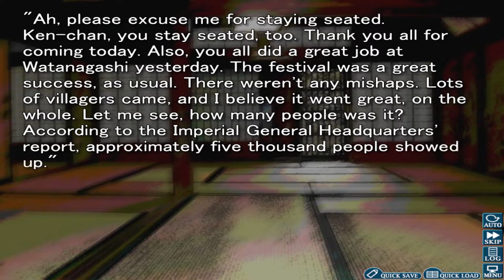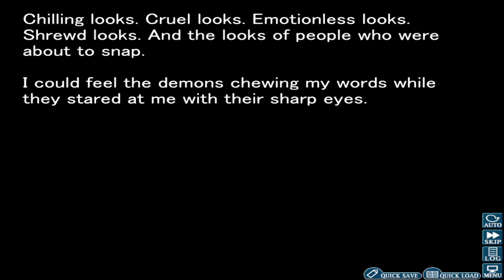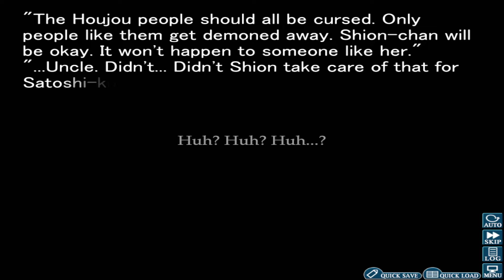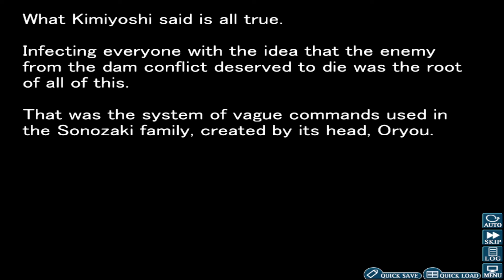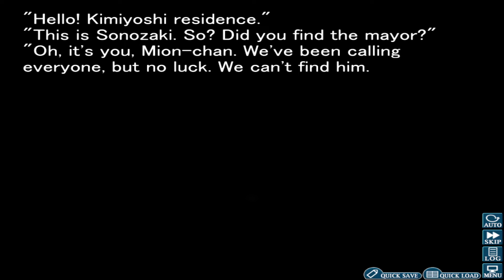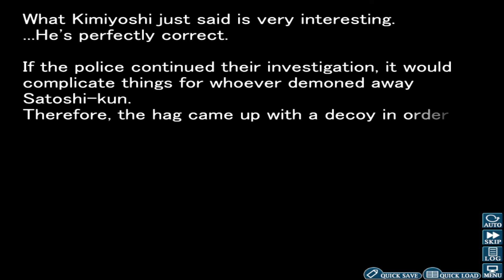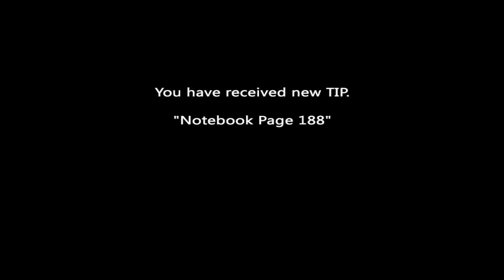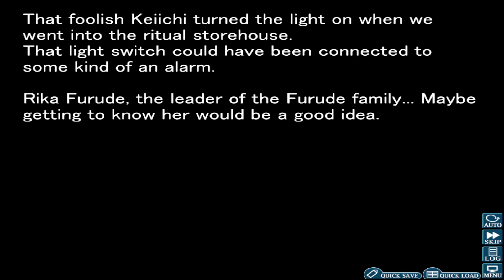Higurashi Chapter 5 Episode 11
Welcome to my let’s play of Higurashi Chapter 5. In this episode I slowly start to see Shion torment and murder all that she believes took Satoshi away.